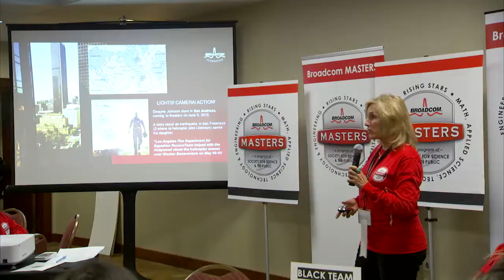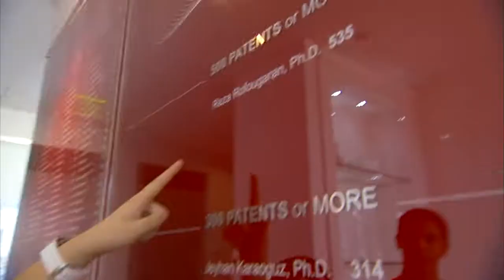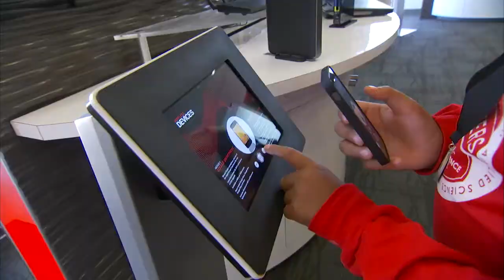BCM International Highlights Video 2014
Highlights from the 2014 Broadcom MASTERS International in Los Angeles.